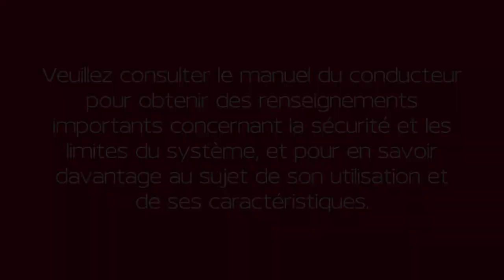2023 Nissan Qashqai - Assistance au démarrage en pente